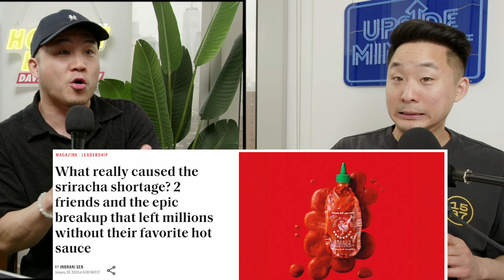Old Sriracha vs. NEW Sriracha...Which is Better?